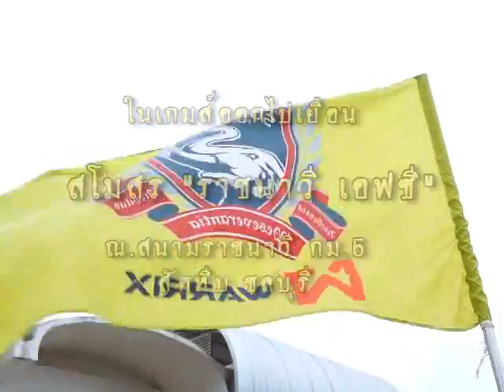ตามไปเชียร์สุพรรณที่ราชนาวี เสมอ 1-1